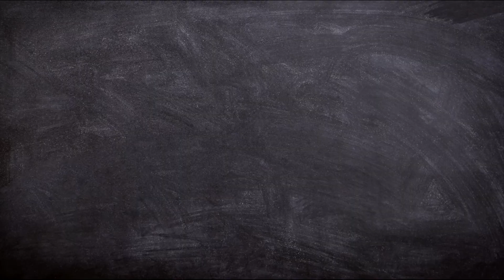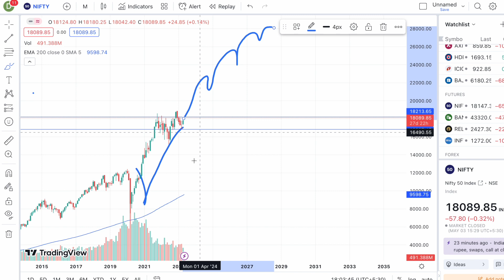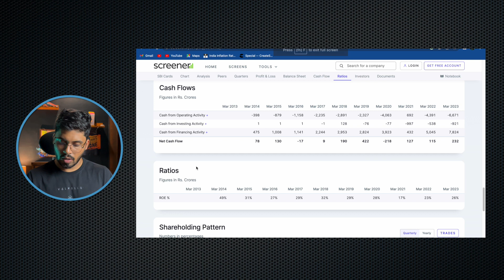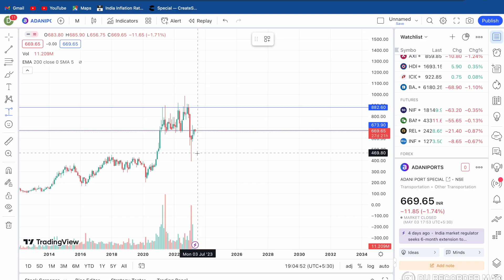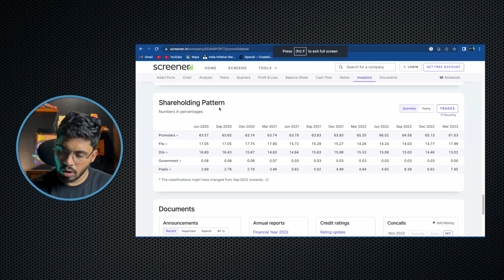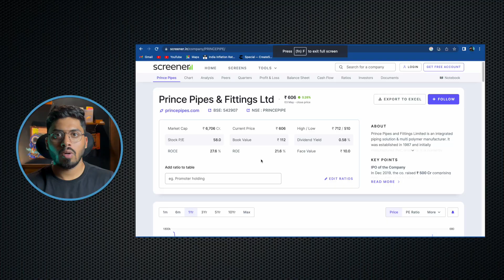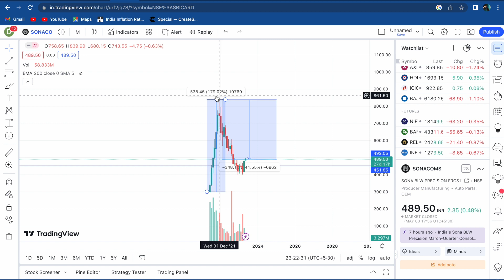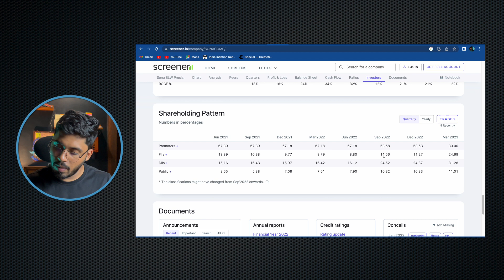Time For A Bull Run, And Some Great Stocks To Make Most Of It.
Here's The List Of 5 Stocks That Are Currently Trading At Attractive Valuations.
Also If you want me to do research on some particular company feel free to mention the name in the comment box.

One Click To Open A Demat Account In India's Best Discount Broker

(Also Join our telegram channel and be a part of our community)